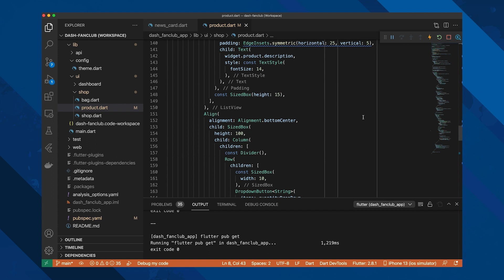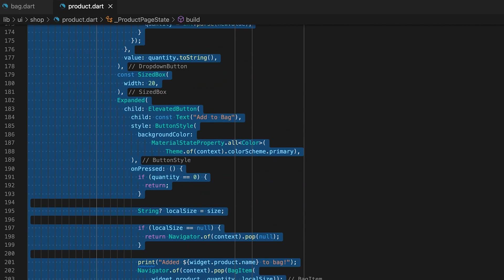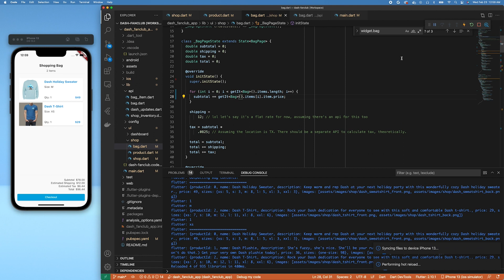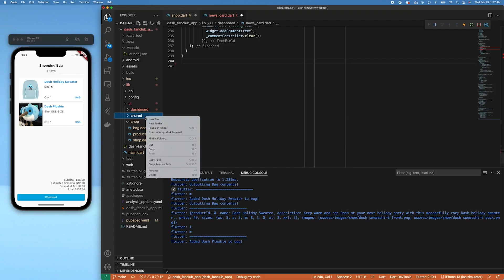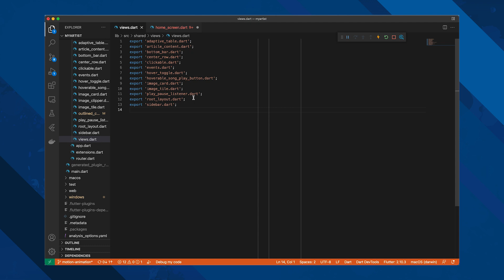MyDash: It's not just one big build method anymore! | Learning to Fly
Welcome back to Learning to Fly on Flutter! In this episode, Khanh is doing some preliminary code cleanup, separating the UI and bag logic, breaking down widgets, and much more!

product: Flutter - Development - User interface; fullname: Andrew Fitz Gibbon, Khanh Nguyen;